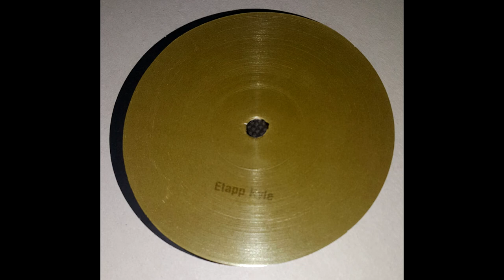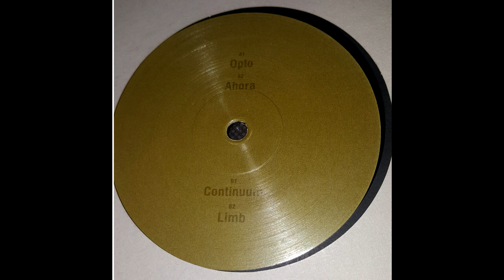Etapp Kyle - Continuum [U-TON 08]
Artist: Etapp Kyle
Title: Continuum EP
Track: Continuum
Label: Unterton
Catalogue#: U-TON 08
Format: 12" Vinyl, 33 RPM
Side: B
Genre: Electronic
Style: Techno
Country: Germany
Release date: 18 March 2016

Tracklist:
A1 - Opto
A2 - Ahora
B1 - Continuum
B2 - Limb

Recorded from a physical copy of the record on a vinyl record player through an audio interface and recorded into a DAW into digital format.

Recording Software: Ableton Live 10
Editing Software: Sony Vegas 12 (64-bit)
Audio Interface: SubZero SZ-AI2 (XLR inputs and outputs)
Record Player: Audio-Technica AT-LP120X (AT-VM95E stylus)
Exported: 44,100hz, 32-bit, Stereo WAV
Uploaded: 48,000hz, 16-bit, 192khz, Stereo AAC